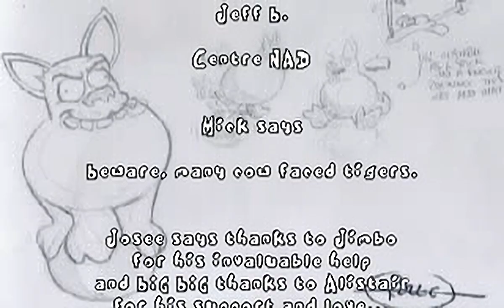Psybadek - all videos for the Playstation 1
00:00 - CEREBUS.STR
00:08 - CREDITN.STR
01:48 - EXTRO.STR
02:28 - FATLADY.STR
02:31 - JADE.STR
02:42 - KITETAIL.STR
02:50 - MERIT.STR
02:57 - NTSC.STR
03:51 - SARIS.STR
04:03 - SILVA.STR
04:13 - TROY.STR
04:25 - TYROS.STR